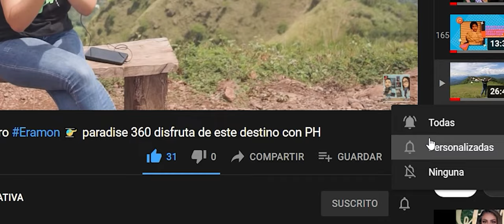Fiestas Patronales de El Salvador del Mundo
Visitamos la Plaza El Salvador del Mundo, dada la celebración de sus fiestas.